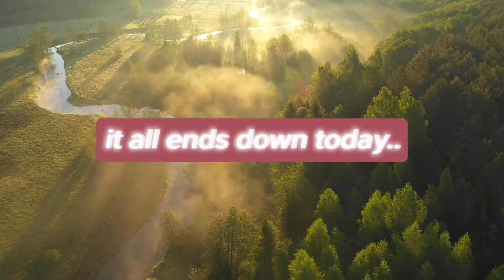The sleepover 2 TRAILER!!